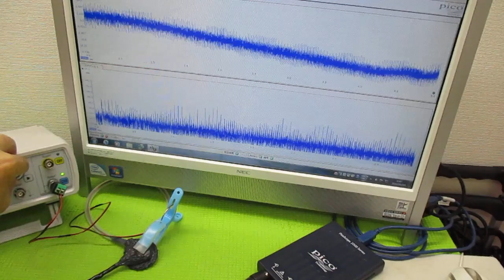メガヘルツの超音波発振制御プローブ製造技術